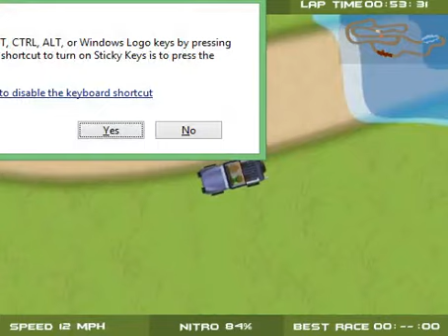Land Rider (PC browser game)